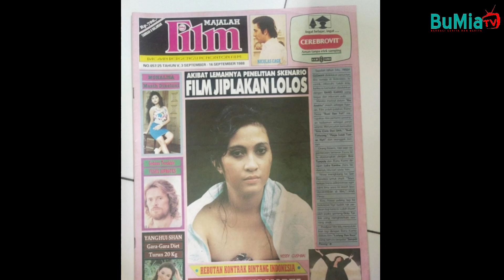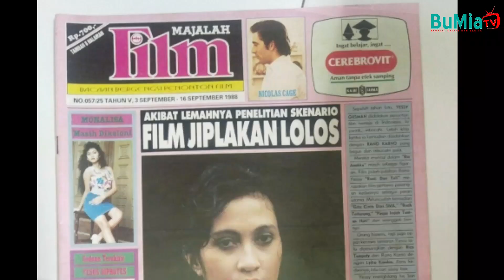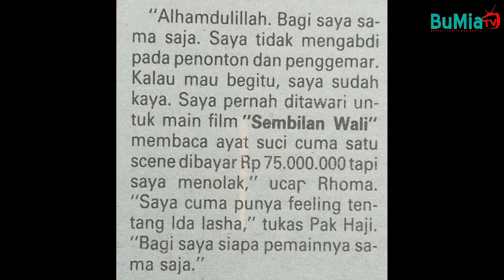Rhoma Irama Pernah Ditawari Ikut Main di Film Wali Songo, Honornya Besar